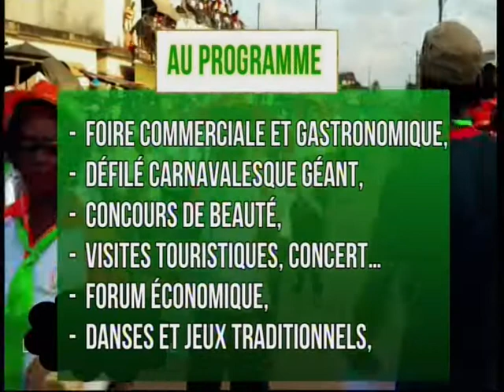13 04 2021 12H06 MONITORING GLOVO HICKEN A+IVOIRE